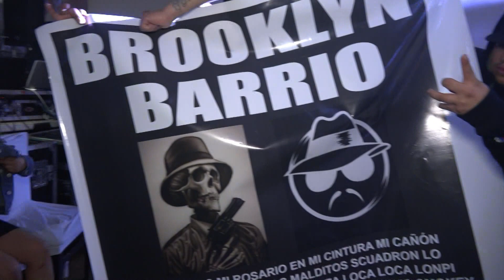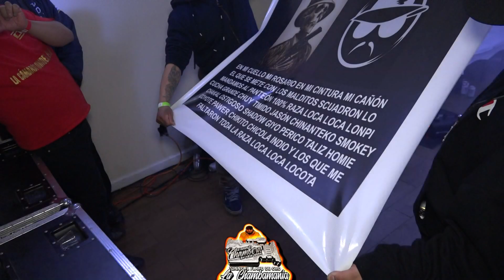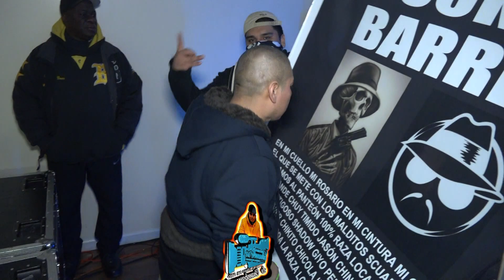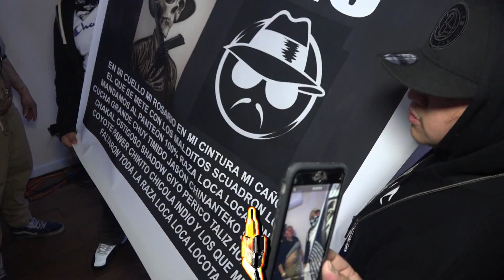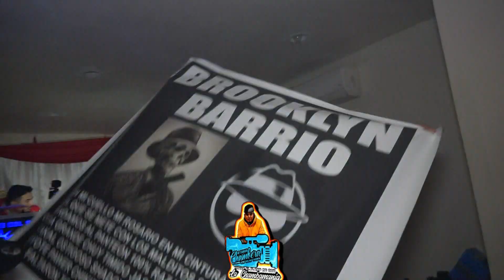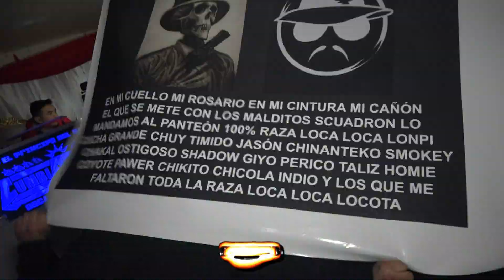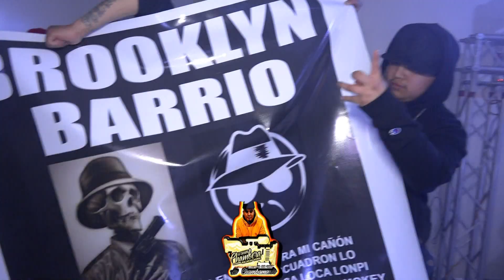LA 2DA DE LA RAZON ESTRENO 2020 GRUPO JUJUY SONIDO CHAMBAO NYC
LA 2DA DE LA RAZON ESTRENO 2020 GRUPO JUJUY SONIDO CHAMBAO NYC ,escucha la nueva cumbia de la 2da de la razon 2020 con el grupo jujuy el grupo que impone el ritmo y con el sonido chambao de la ciudad de New York ,...

ATT.
(LA CAMARA CHAMBERA EN NEW YORK )
TONNY EL FLAKO DE ORO Y LA CHAMBAMANIA